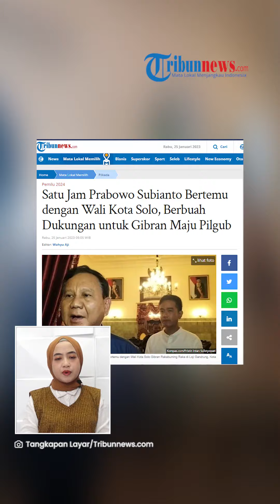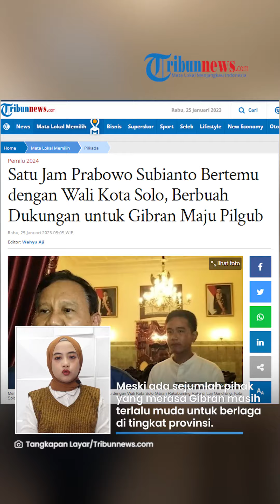Datang ke Solo, Prabowo Beri Dukungan ke Gibran Maju Pilgub 2024: DKI atau Jateng Cocok Semua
TRIBUN-VIDEO.COM - Kabar Wali Kota Solo, Gibran Rakabuming Raka yang akan maju ke Pemilihan Gubernur 2024 sampai ke telinga Menteri Pertahanan (Menhan) sekaligus Ketua Umum Partai Gerindra, Prabowo Subianto.

Pada Selasa (24/1/2023), keduanya melakukan pertemuan di Rumah Dinas Wali Kota Solo, Loji Gandrung.

Prabowo pun mengaku mendukung penuh langkah Gibran jika ingin maju di Pilgub.

(Tribun-Video.com/Tribunnews.com)

Artikel ini telah tayang di Tribunnews.com dengan judul Satu Jam Prabowo Subianto Bertemu dengan Wali Kota Solo, Berbuah Dukungan untuk Gibran Maju Pilgub,

Host: Tini Afshin
VP: Indra